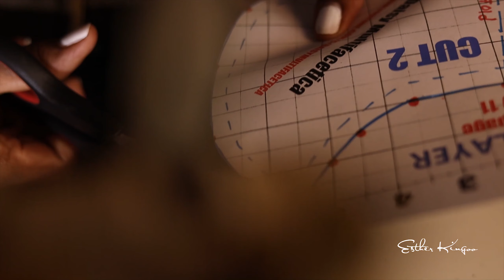DIY | HOW TO MAKE FABRIC FACE MASK AT HOME | HOW TO STYLE A FACE MASK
The video starts with a sequence of me making a mask followed by a short description of how to actually do it plus what you'll need to make one.

In the second part of the video I take you through three styling tips to ensure you style the mask in the best way possible